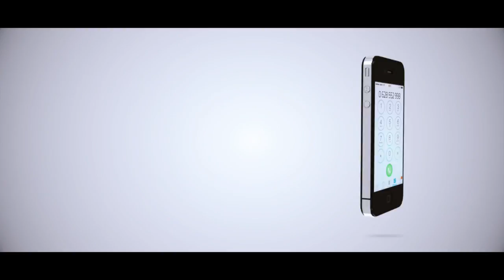MAUA SAMA ALIVYOAMSHA UMATI WA WATU, SHOO YA VANESA NA JUX